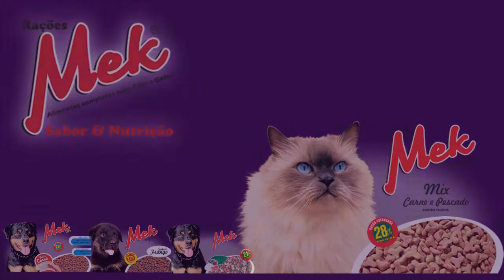João Paulo Ziulkoski - Vereador PP